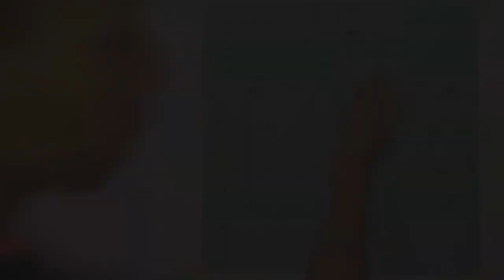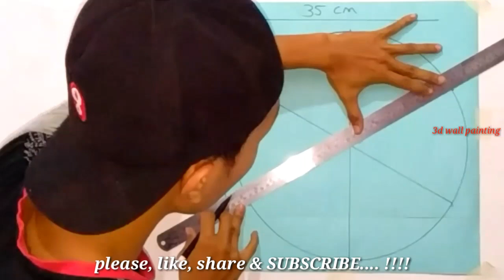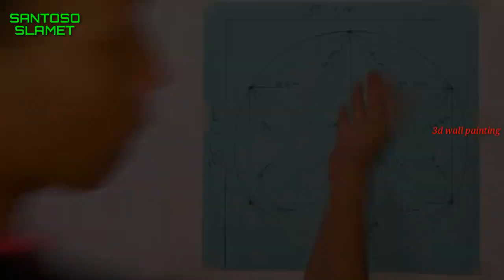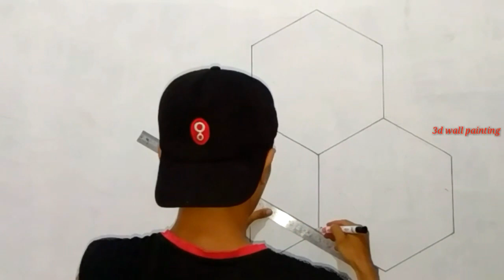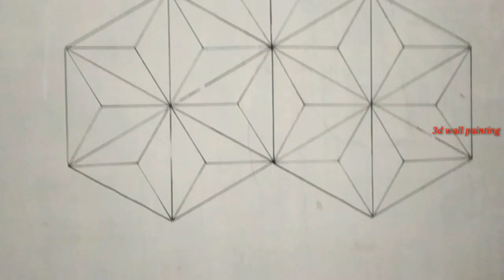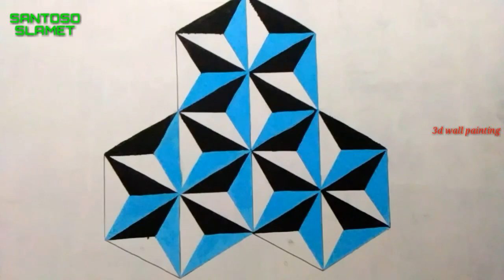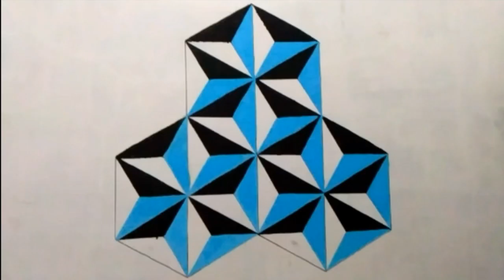3D wall painting illusions easy | cat tembok 3D motif bintang | tutorial cat tembok 3D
Cat tembok 3D, wall Art painting, 3D wall painting ini adalah seni pengecatan tembok interior & exterior yang mempunyai motif, corak 3D atau geometrik dalam video ini.